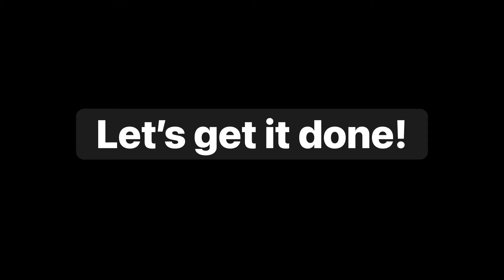How to get more subscribers to your channel.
Well it an idea, let’s see if it works lol